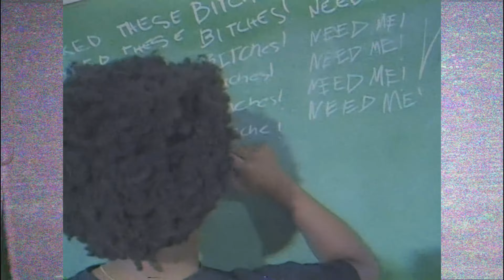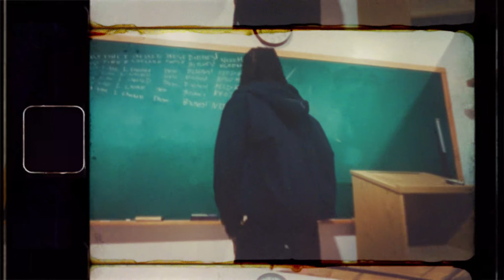BBKnight - Last Time I Checked (Official Music Video)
Watch the Official Music Video for BBKnight's "Last Time I Checked" here

Produced by

Stay STRAPPED!